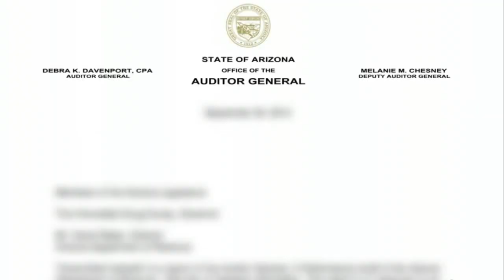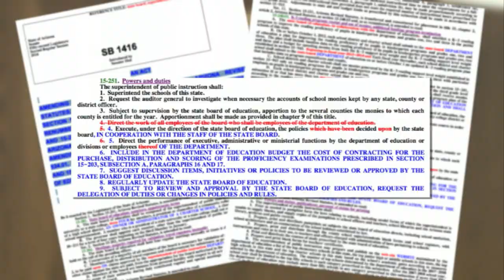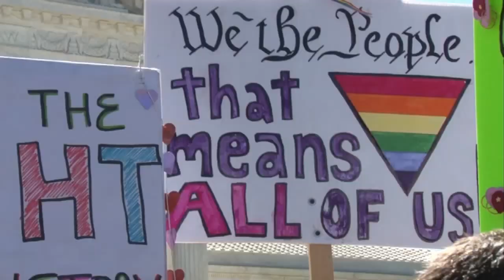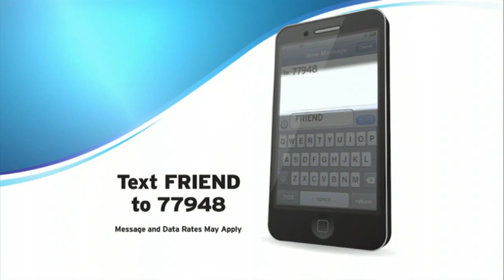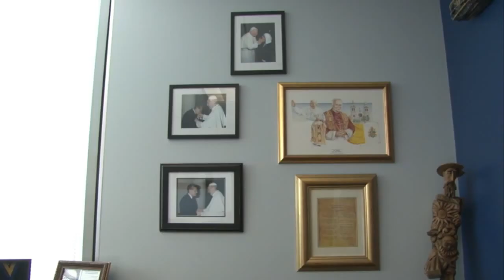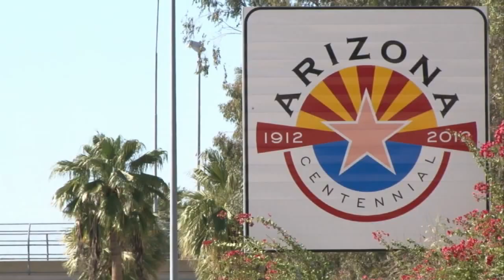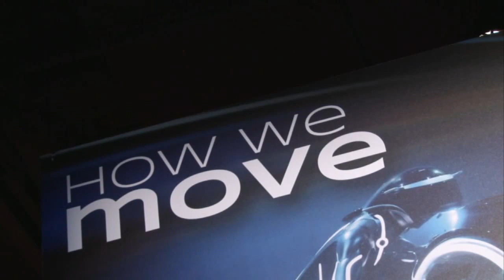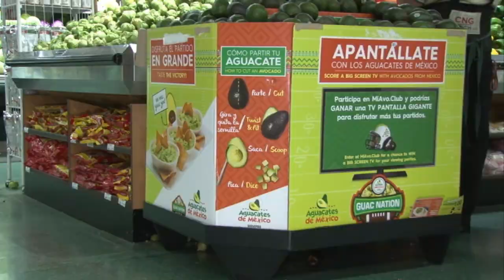Cronkite News 2/04/2016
This edition of Cronkite News focuses on a tax department audit, and how Arizonans are headed to Juarez in mid-February to see the Pope.